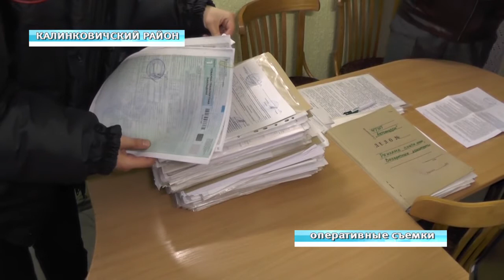Де-факто 20 04 2018